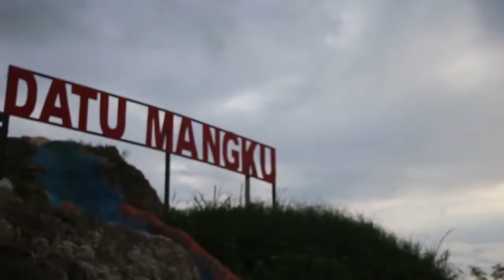Explore Kolam Pemancingan Datu Mangku Mancing Mania Strike Ikan Patin dan Nila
Terima kasih Buat Teman-teman yang Sudah menyempatkan untuk Menonton video ini. Semoga membawa Berkah yang melimpah untuk kita semua. Aamiin